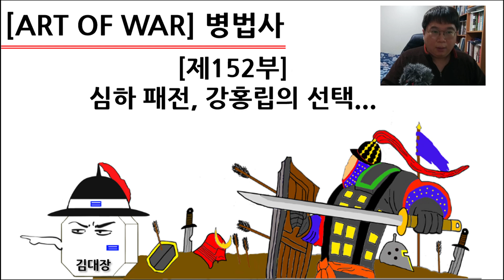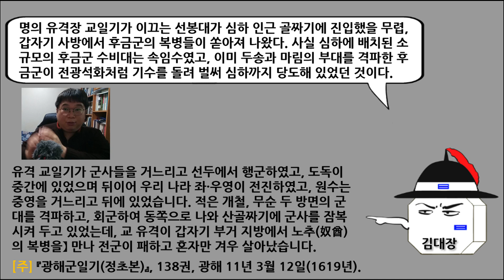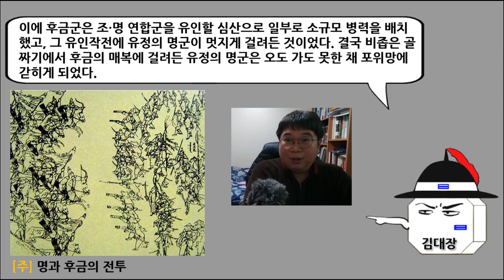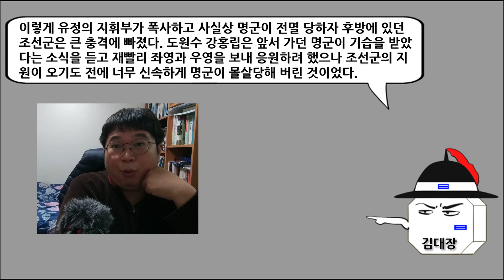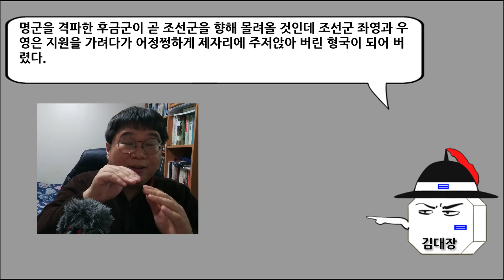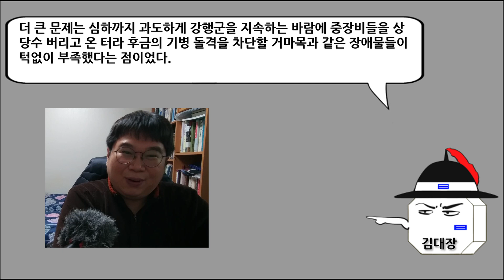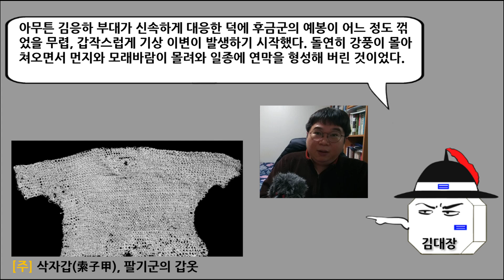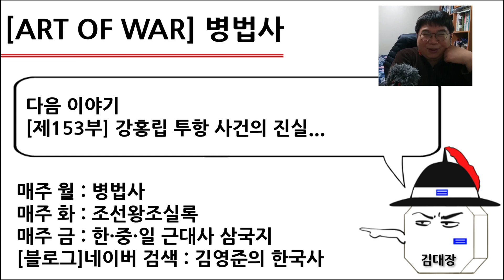[병법사] 제152부 : 심하 패전, 강홍립의 선택...